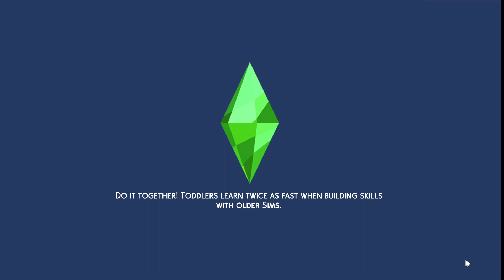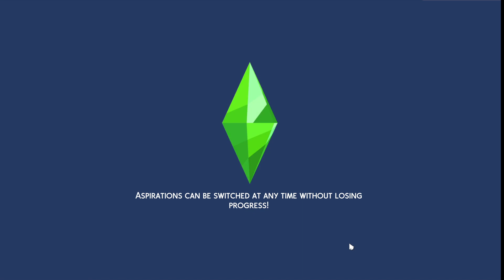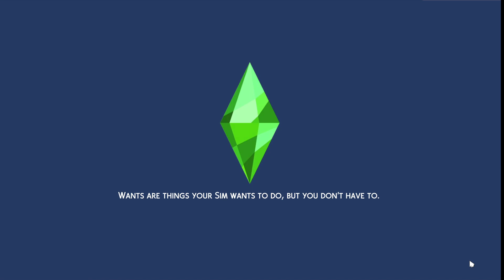Day 52 Three Kids Alone on the Farm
Klynn Malloy is a teenage girl who lives with her twin brother and sister, Kash and Kaci, at Cordelia's Secret Cottage in Henford-on-Bagley. Their parents died in a fire at their home in San Myshuno, and social services threatened to put the three kids in foster care with no guarantee they would stay together. Klynn is doing everything she can to keep the family from being split up. After receiving the money from the inheritance, Klynn realized they had enough to purchase the small farm away from the city. Though the three siblings had never set foot on a farm, and in fact, had never traveled outside the city, the move served three purposes: it got them away from the place where their parents died, gave them a fresh start with a built-in method to make money, and got them away from the prying eyes of a particular social services agent, Mr. Haggerty. She figures by everyone pitching in and doing their part they can run the farm and go to school, too. But is her plan possible? Can they make enough money running the farm to keep all three of them happy and healthy? Klynn has promised her younger siblings that she will keep the family together, but what measures will she have to resort to to keep that promise?